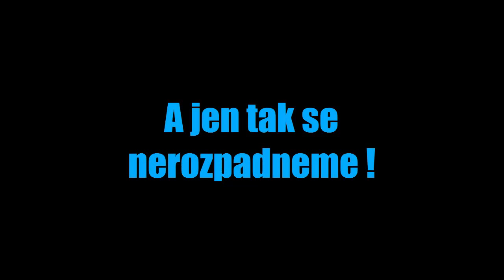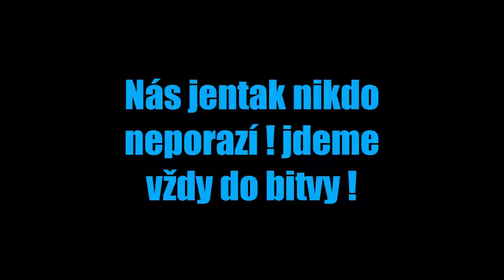Nat a Tan Army !